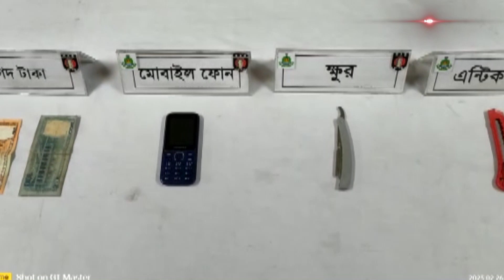রাজধানীর বিভিন্ন এলাকা থেকে ছিনতাইকারী চক্রের ৩২ সদস্য গ্রেফতার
SATV Location:
Bangladesh